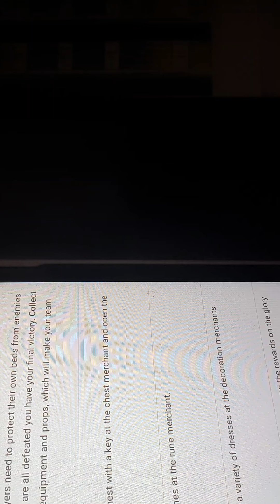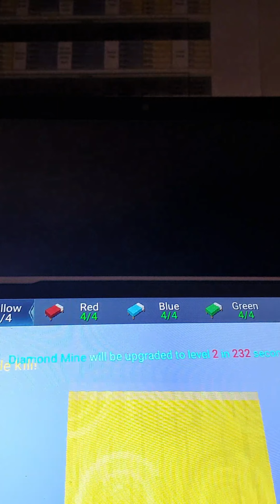I built a trap in blockman go bed wars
Guys! I did it by myself